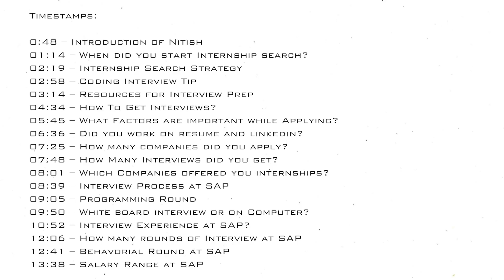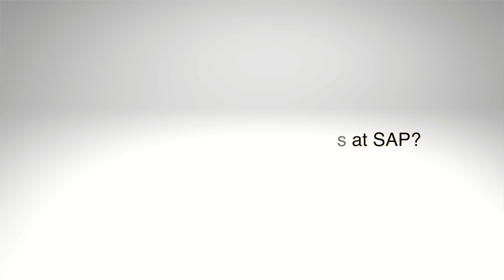He Got A Job at SAP After 400+ JOB Rejections in America! Software Engineering at CMU | Life At CMU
Thank You Nitish for sharing your Inspiring journey with us. He got a Multiple job offers at SAP After 400+ Job Rejections. Nitish is studying Software Engineering At CMU | He also shares He life at CMU.
Timestamps:
0:00 - Video Introduction
0:48 – Introduction of Nitish
01:14 – When did you start Internship search?
02:19 – Internship Search Strategy
02:58 – Coding Interview Tip
03:14 – Resources for Interview Prep
04:34 – How To Get Interviews?
05:45 – What Factors are important while Applying?
06:36 – Did you work on resume and linkedin?
07:25 – How many companies did you apply?
07:48 – How Many Interviews did you get?
08:01 – Which Companies offered you internships?
08:39 – Interview Process at SAP
09:05 – Programming Round
09:50 – White board interview or on Computer?
10:52 – Interview Experience at SAP?
12:06 – How many rounds of Interview at SAP
12:41 – Behavorial Round at SAP
13:38 – Salary Range at SAP

He Got a Job after 400 rejections in America, Software Engineering at CMU, Carnegie Mellon University, Software Developer, Cracking the Coding interview, Programmer, Coder, Rejection, Nothing is impossible, High Salary package, Job search in America, Indian guy in America, Assignments in American Universities, How to find a Job, Internships in America